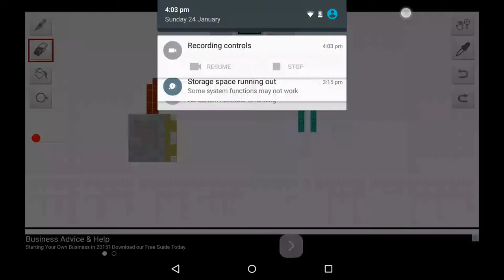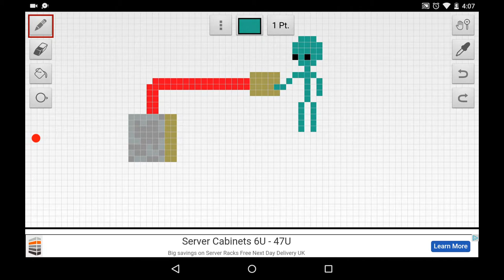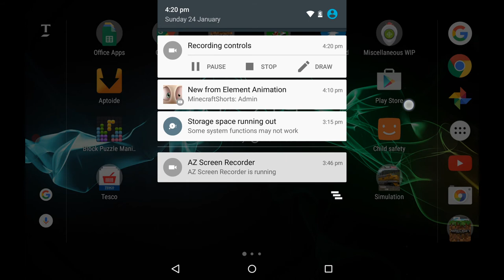Piston Punch! - Pixanime EP 3 (Gaming)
In this episode of Pixanime‚ find out what happens when a piston accidentally shoots too far and leaves someone VERY surprised...